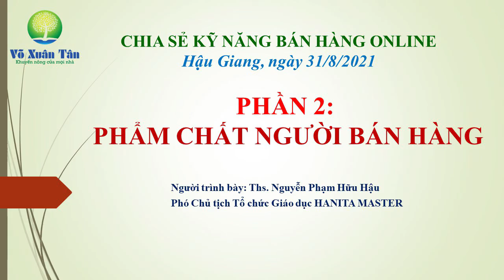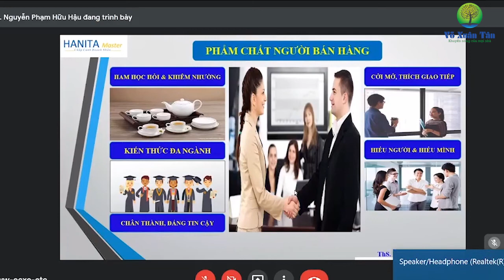Phần 2 bán hàng online: Phẩm chất người bán hàng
Ngày 31/8/2021, Ths. Nguyễn Phạm Hữu Hậu - Phó Chủ tịch Tổ chức Giáo dục HANITA MASTER chia sẻ với 100 cán bộ khuyến nông trên địa bàn tỉnh Hậu Giang về "Một số kỹ năng bán hàng qua mạng" trực tuyến qua phần mềm Google Meet.
Video này là phần 2 bán hàng online: Phẩm chất người bán hàng